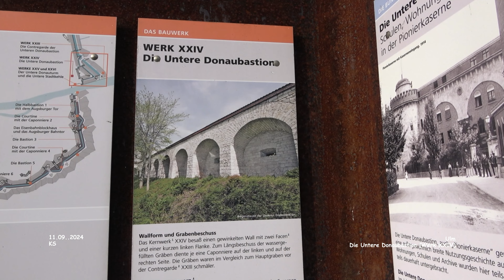Die Untere Donaubastion (Werk XXIV) - Ulm a. d. Donau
Impressionen Ulm - Landkreis Ulm a. d. Donau
September 2024 - Film 118